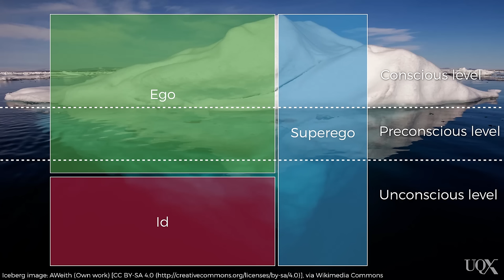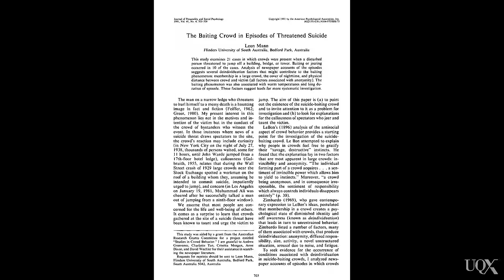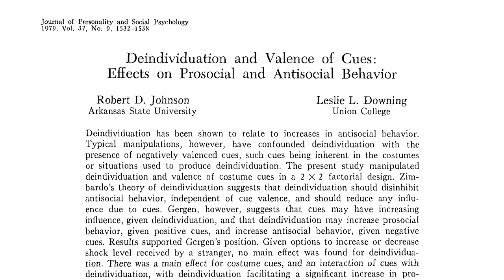UQx PSYC1030.1x 6-3-2 Deindividuation and crowd violence